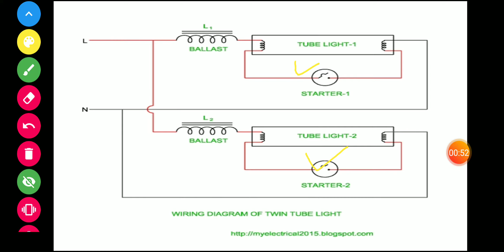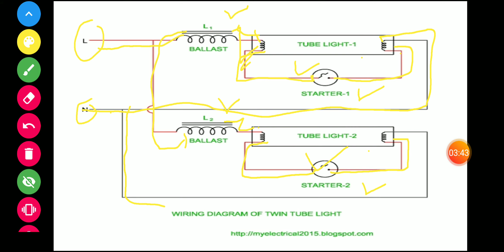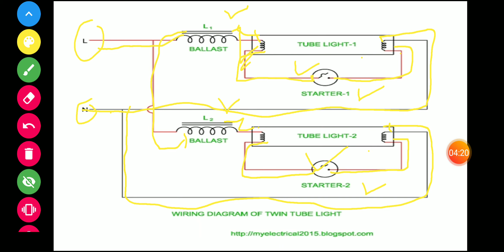DOUBLE TUBE LIGHT CONNECTION